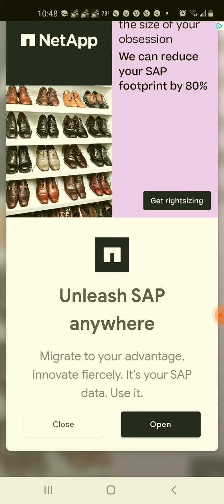Going balls game